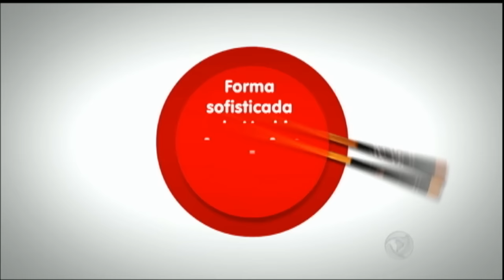Mitos e Verdades desvenda todos os segredos dos talheres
O Mitos e Verdades mostrou como usar corretamente cada talher e explicou se o material utilizado pode interferir no sabor dos alimentos. E uma pesquisa mostrou que quanto mais pesado os talheres, mais devagar as pessoas comem e saboreiam melhor os pratos.